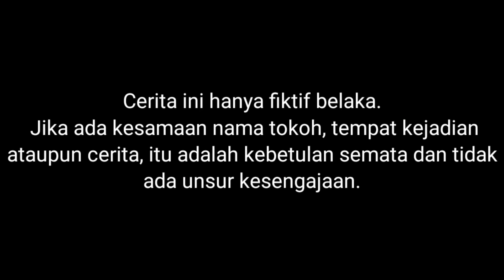DRAMA MINUMAN KARAKTER ANIMASI SUPERHERO, SPIDERMAN VS HULK ! | Mikael Family